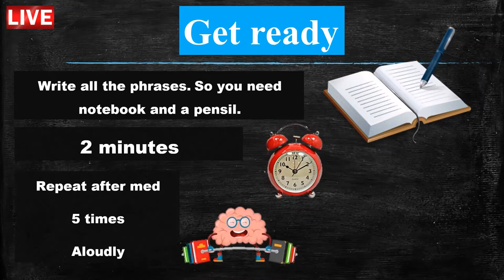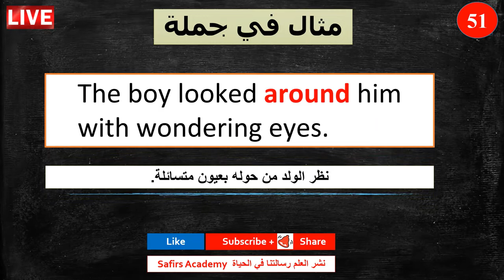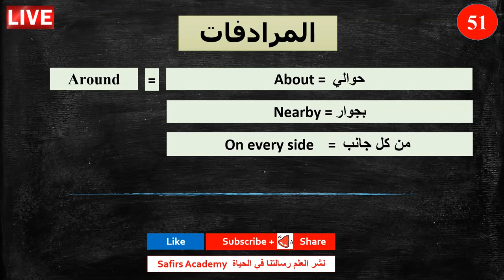اهم 1000 كلمة انجليزية في دقيقتين لكل كلمة مع شرح كيفية استخدامها في جمل و المرادفات safirs academy